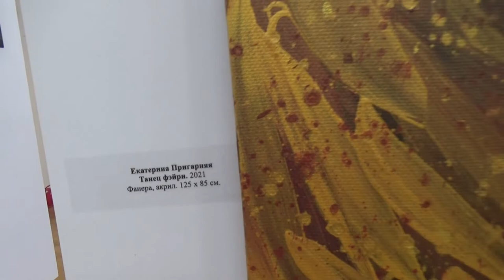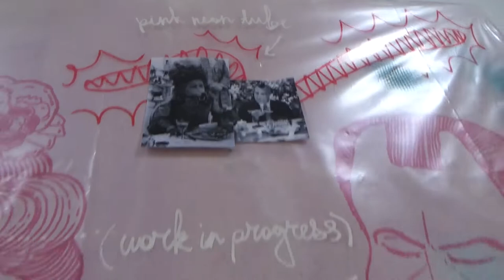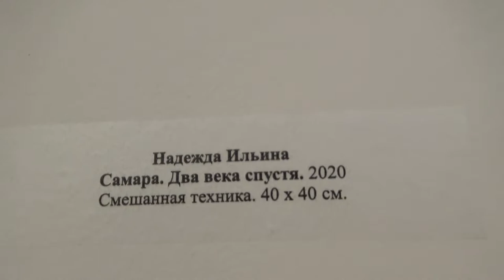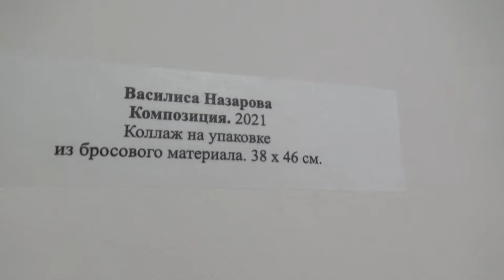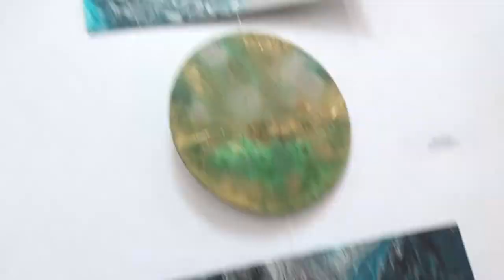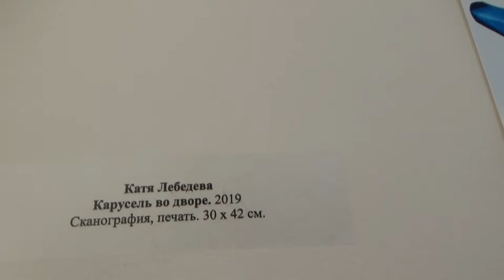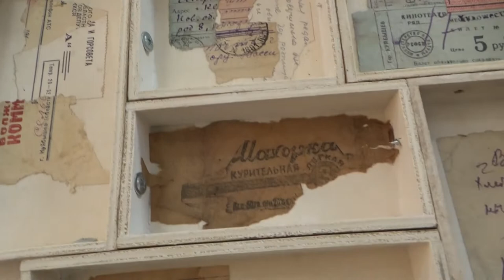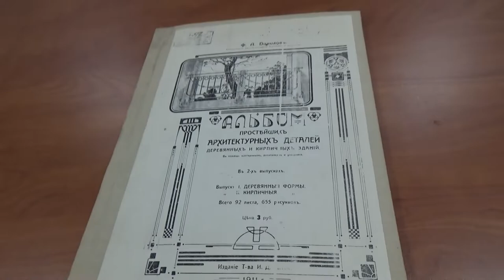Art Manij Выставка 🖼🎨проект «Против течения» в областной библиотеки Самара